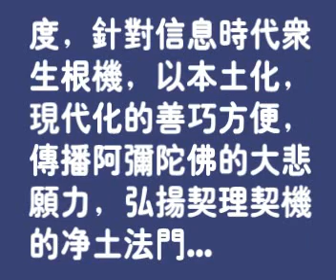廬山東林寺大安法師-第55節 開示答疑二 (全126節)